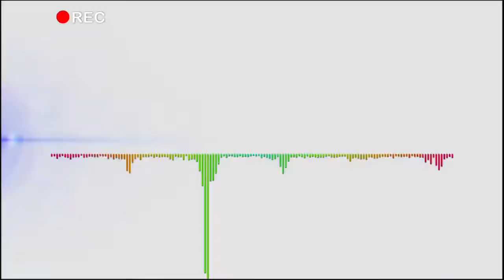URGENT: BA COMBATTANTS UDPS BA KOMI KOWELA BA POSTES NA PRÉSIDENCE. BAZUA NANI, BATIKA NANI